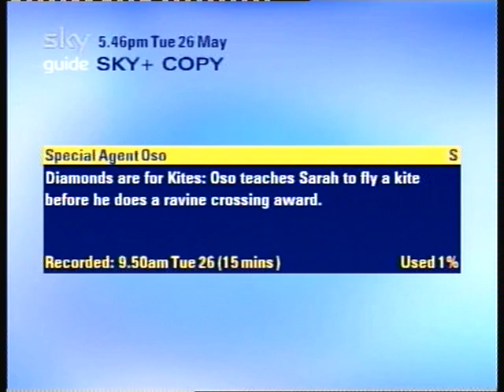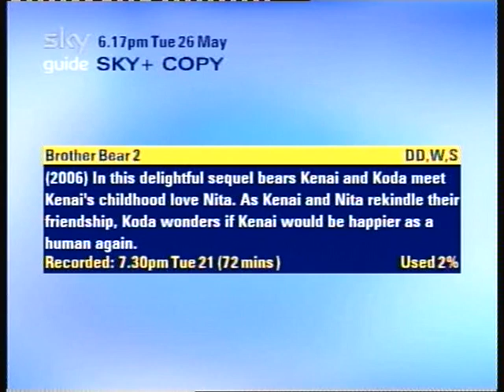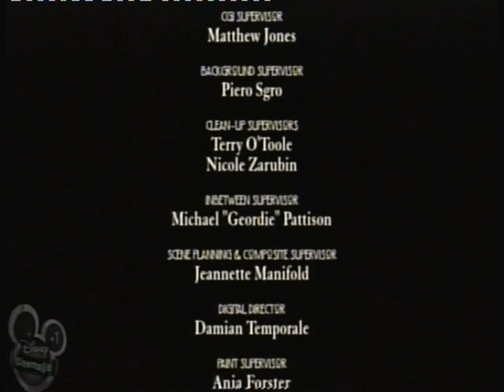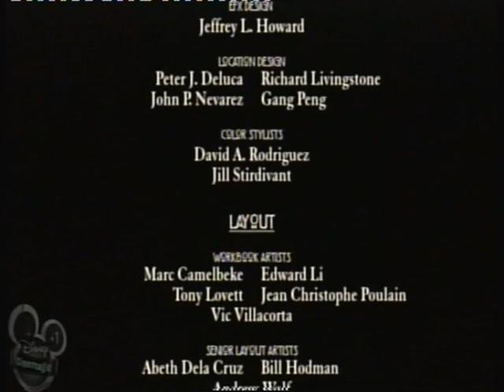Playhouse Disney UK, Disney Cinemagic - Continuity (May 2009)